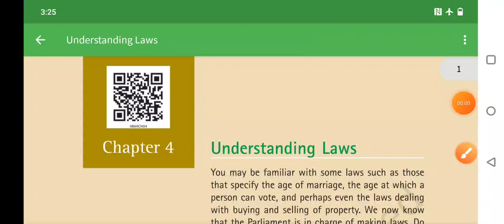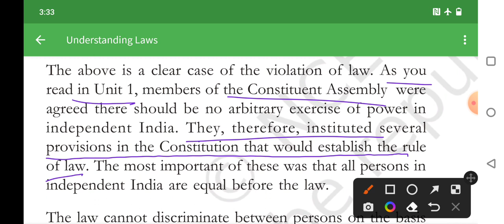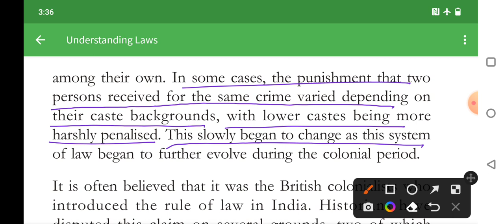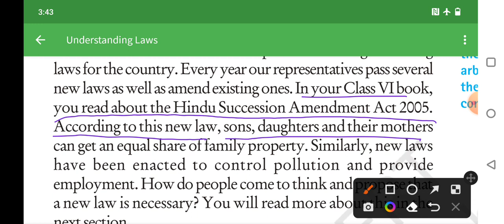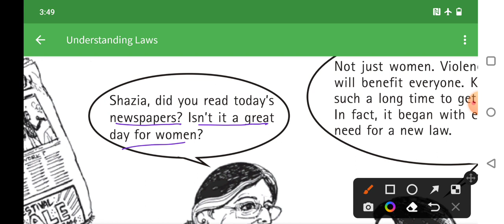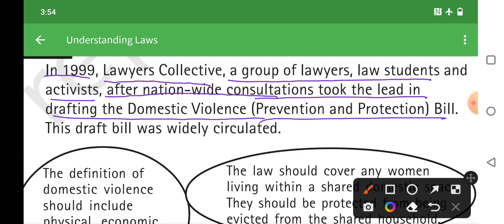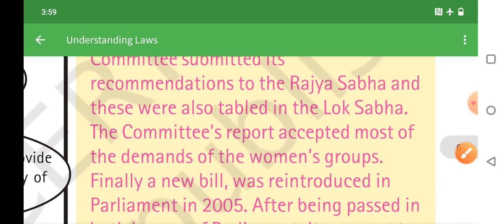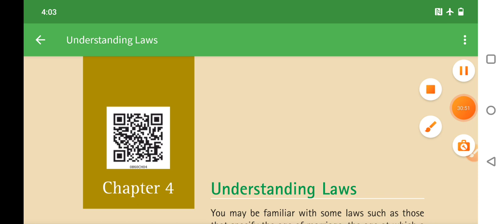June 1, 2022